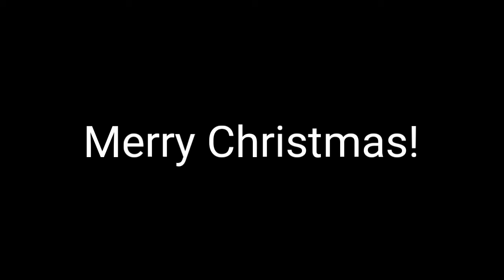Santa Trap! - MCPE Christmas Special